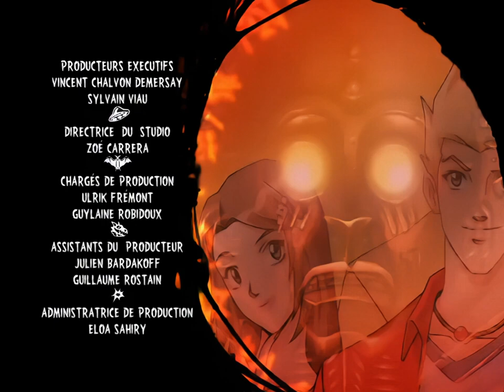Martin Mystère - S.2 - Ep.2 - Le vaudou frappeur [1080p]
Un sorcier ensorcelle les gens avec des poupées dans le but de récupérer un collier vaudou de son ancêtre.